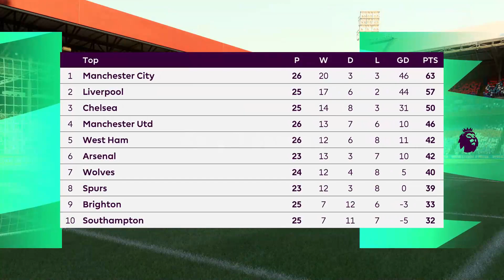FIFA 22 - Crystal Palace vs Burnley Premier League 2021/22 Matchday 27 | Next-Gen Gameplay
Crystal Palace vs Burnley Premier League 2021/22 Matchday 27

PAYGO  : ID45789